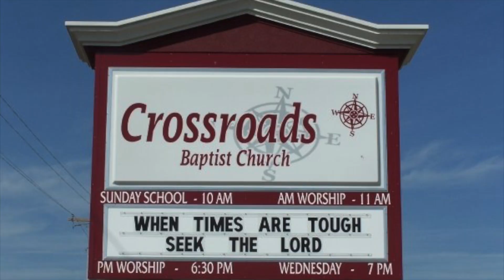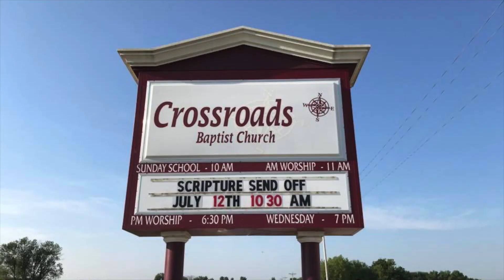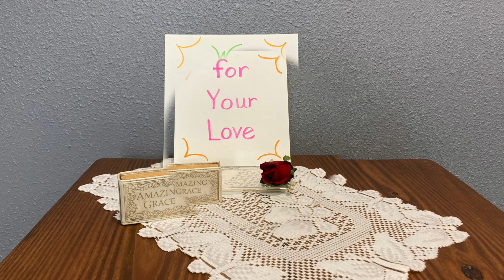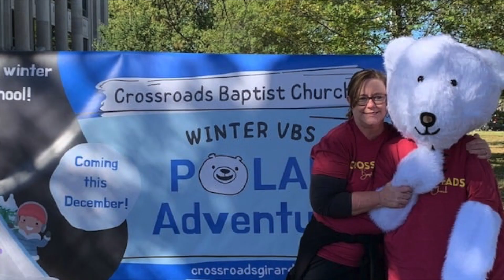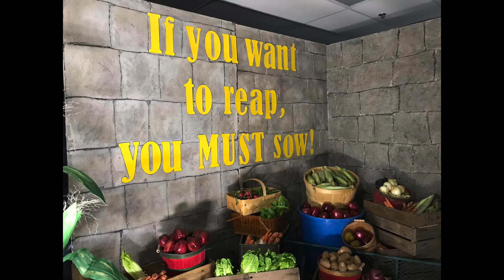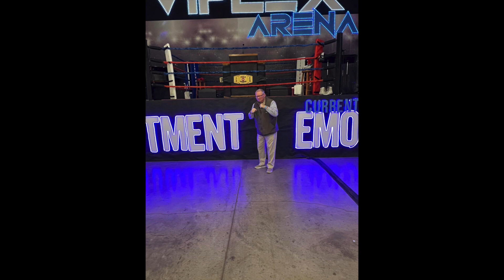20th Year Anniversary at Crossroads Baptist Church | Pastor Mike Buckamneer and Mrs. Jane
Thank you both for 20 years of service to the Lord at Crossroads Baptist Church!  You have made such an impact.  We could never thank you enough.